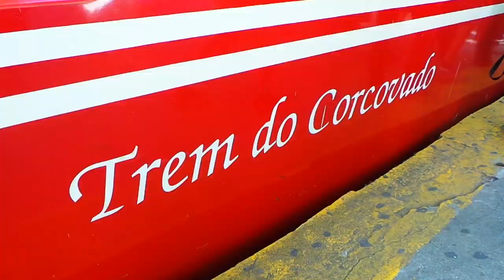Conoce al Cristo de Corcovado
El actor Luis Gerardo Méndez hace una visita al Cristo Redentor que se construyó para celebrar los 100 años de la independencia y para conmemorar la abolición de la esclavitud.